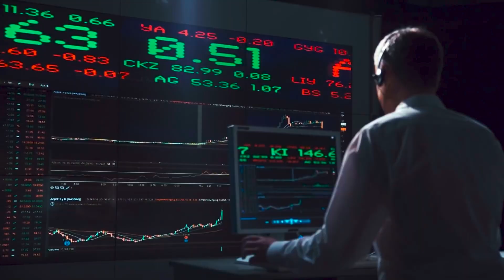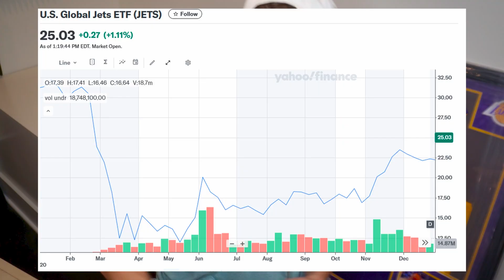The Truth About Market Making (Wall Street’s Secret Business Model)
In this video, I break down how market making actually works — one of the most misunderstood parts of financial markets. I’m Alex Monahan, a former quantitative derivatives trader at Susquehanna International Group (SIG). I spent years trading options and ETFs, including products like JETS, BLOK, and other sector ETFs — and in this video, I’m pulling back the curtain on what market makers really do every single day.

If you’ve ever wondered how prices move, why the bid-ask spread exists, or how market makers make money, this video is for you. I’ll explain everything from the inside — in plain English — using real examples from my trading background.

This is critical to learn if you want to be a quant trader on Wall Street.

🔍 What You’ll Learn:

What a Market Maker Actually Does:
Market makers stand ready to buy and sell at all times. They quote both a bid (the price they’ll buy at) and an ask (the price they’ll sell at). Their goal isn’t to “predict” direction — it’s to earn the spread between those two prices while managing risk across thousands of positions.

How the Bid-Ask Spread Works:
Just like sportsbooks take a small cut called the vig, market makers profit off the bid-ask spread. I’ll show how even a few pennies per trade can add up to millions when you’re quoting thousands of trades a day.

How Market Makers Use “Flow” to Adjust Prices:
Every order tells a story. Market makers constantly read order flow — who’s buying, who’s selling, and at what size — to adjust prices dynamically. When a wave of buy orders comes in, they might move the market higher to protect against risk. When sellers dominate, they’ll tighten or widen spreads to stay balanced.

When Market Makers Widen vs. Tighten Markets:
During calm periods, spreads get tight because risk is low. But when volatility spikes — during earnings, Fed announcements, or macro shocks — market makers widen their markets to protect against uncertainty. I’ll explain how we decided when to quote tighter or wider spreads on the trading floor at SIG.

Market Making vs. Sportsbooks:
This is one of my favorite comparisons. Sportsbooks make money from the vig — the small edge built into every line they post. Market makers do the same thing, but with stocks, options, and ETFs. I’ll break down how both businesses rely on balance, volume, and managing exposure, not gambling on outcomes.

🧠 Why This Matters:

Retail traders often think market makers are “against them.” In reality, market makers provide liquidity — they’re the reason you can buy and sell instantly. But understanding how they operate can give you a huge edge. When you understand how spreads change, why prices move, and how flow influences markets, you start to see the game differently.

If you’ve ever noticed prices shifting right after your order hits, or wondered why certain options have huge spreads while others trade tightly — this video will make everything click.

🏦 My Background:

Before starting OddsJam, I was a quant trader at Susquehanna International Group (SIG), one of the largest and most successful proprietary trading firms in the world. I traded options and ETFs, building models to price volatility and manage risk across thousands of positions. My job was to make markets efficiently — constantly adjusting bids, offers, and hedges to stay profitable no matter where prices moved.

Those years gave me a front-row seat to how modern markets really function — not just what retail traders see on their screens, but how professional market makers and algorithms interact behind the scenes to set prices, hedge risk, and keep markets liquid.

⚙️ Topics Covered in This Video:
1) What market making is (and isn’t)
2) How the bid-ask spread creates profit
3) How market makers manage inventory and risk
4) Why prices move based on order flow
5) When spreads widen or tighten
6) How volatility impacts market making decisions
7) The difference between market makers, speculators, and arbitrageurs
8) Comparing market making to sportsbooks and betting markets

📊 Real-World Insights:

I’ll walk through simplified examples of how I used to quote ETFs like JETS (airlines) and BLOK (blockchain), manage hedges, and interpret flow. You’ll see how the same principles apply whether you’re trading stocks, options, or even crypto.

You’ll also learn how liquidity provision impacts your fills as a retail trader — and why understanding spreads, flow, and market maker behavior can make you a smarter, more profitable trader.

🎯 Takeaway:

Market makers aren’t guessing. They’re pricing probabilities, managing inventory, and controlling risk — just like a sportsbook adjusts its lines based on betting flow. Once you understand that, you’ll never look at the market the same way again.